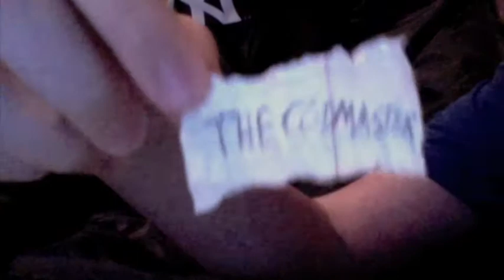RAFFLE WINNER ANNOUNCED!!!!!!